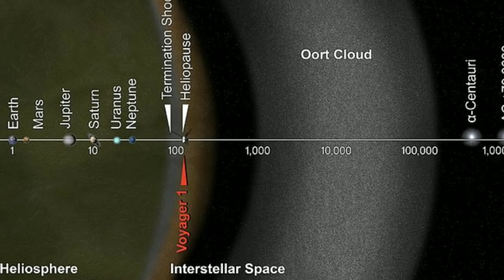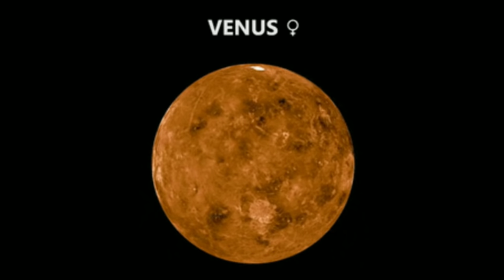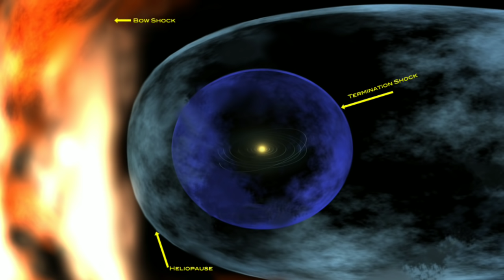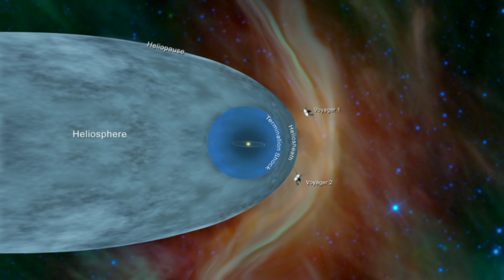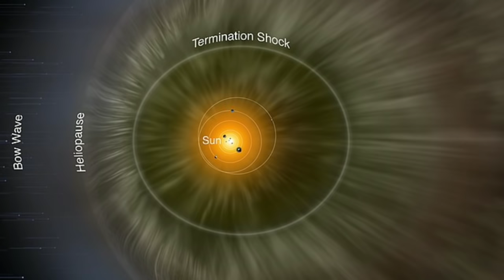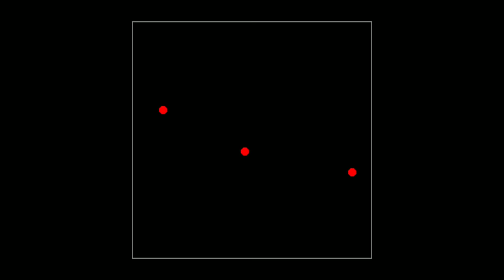Part 1 பால்வெளி அண்டத்தை சுற்றிப்பார்கலாம் வாங்க - milky way galaxy (1/02) | behind earth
journey into the End of the universe in Tamil

பிரபஞ்சத்தின் விளிம்பை நோக்கி ஒரு பிரமாண்ட பயணம்